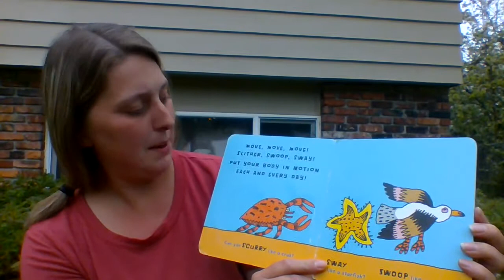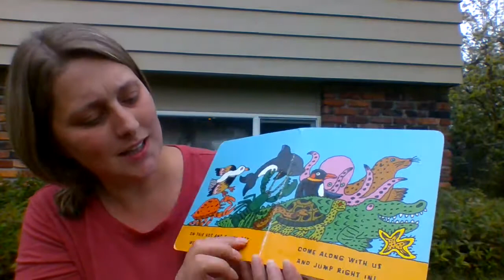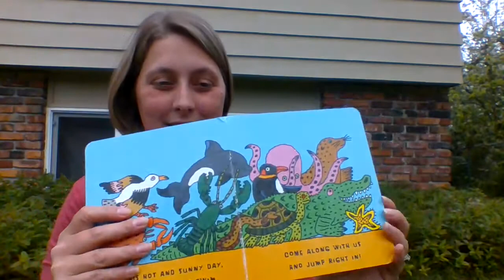Another Movement Book: Wiggle Like an Octopus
* With this activity you are working on gross motor skills, building language, and early literacy skills!